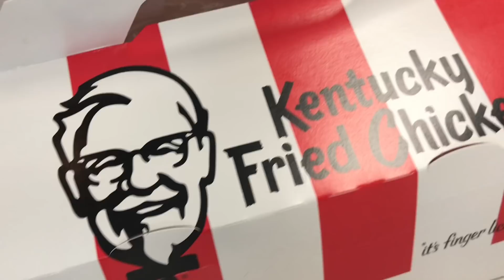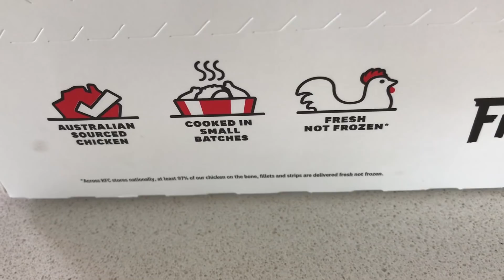KFC Australia - Tamil Vlog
Lunch at KFC Australia.